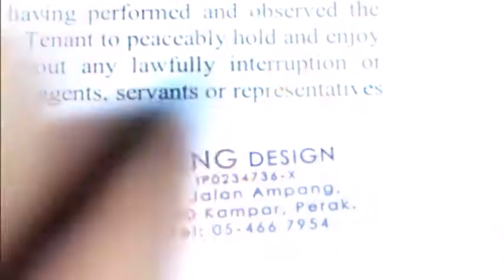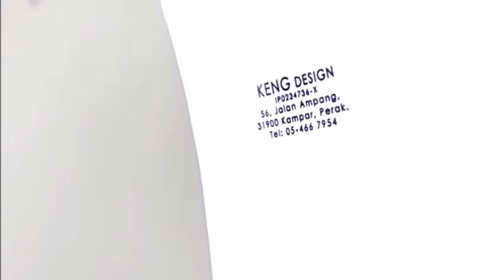Tongkang Pechah Pre inked Rubber Stamp Shop, Tongkang Pechah Rubber Stamp Online Order, Rubber Stamp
TONGKANG PECHAH Rubber Stamp, Rubber Stamp in TONGKANG PECHAH,
TONGKANG PECHAH Pre-inked Rubber Stamp, Pre-inked Rubber Stamp in TONGKANG PECHAH,
TONGKANG PECHAH Pre-inked Stamp, Pre-inked Stamp in TONGKANG PECHAH,
Rubber Stamps in TONGKANG PECHAH,
TONGKANG PECHAH Ink Stamps, Ink Stamps in TONGKANG PECHAH,
TONGKANG PECHAH Inking Rubber Stamps, Inking Rubber Stamps in TONGKANG PECHAH,

TONGKANG PECHAH Custom Made Rubber Stamp & Delivery Service, Rubber Stamp Company in TONGKANG PECHAH,
TONGKANG PECHAH Custom Made Pre-inked Rubber Stamp & Delivery Service, Pre-inked Rubber Stamp Company in TONGKANG PECHAH,
TONGKANG PECHAH Custom Made Pre-inked Stamp & Delivery Service, Pre-inked Stamp Company in TONGKANG PECHAH,
TONGKANG PECHAH Custom Made Ink Rubber Stamps & Delivery Service, Ink Rubber Stamps Company in TONGKANG PECHAH,
TONGKANG PECHAH Custom Made Ink Stamps & Delivery Service, Ink Stamps Company in TONGKANG PECHAH,
TONGKANG PECHAH Custom Made Inking Rubber Stamps & Delivery Service, Inking Rubber Stamps Company in TONGKANG PECHAH,

TONGKANG PECHAH Rubber Stamp Maker, Rubber Stamp Shop in TONGKANG PECHAH,
TONGKANG PECHAH Pre-inked Rubber Stamp Maker, Pre-inked Rubber Stamp Shop in TONGKANG PECHAH,
TONGKANG PECHAH Pre-inked Stamp Maker, Pre-inked Stamp Shop in TONGKANG PECHAH,
TONGKANG PECHAH Ink Rubber Stamps Maker, Ink Rubber Stamps Shop in TONGKANG PECHAH,
TONGKANG PECHAH Ink Stamps Maker, Ink Stamps Shop in TONGKANG PECHAH,
TONGKANG PECHAH Inking Rubber Stamps Maker, Inking Rubber Stamps Shop in TONGKANG PECHAH,

TONGKANG PECHAH Kedai Setem Getah, Kedai Setem Getah di TONGKANG PECHAH,
TONGKANG PECHAH Pembuat Setem Getah, Pembuat Setem Getah di TONGKANG PECHAH,
TONGKANG PECHAH Pembuat Chop Getah, Pembuat Chop Getah di TONGKANG PECHAH,

LED Screen Advertising Agency PECHAHRN